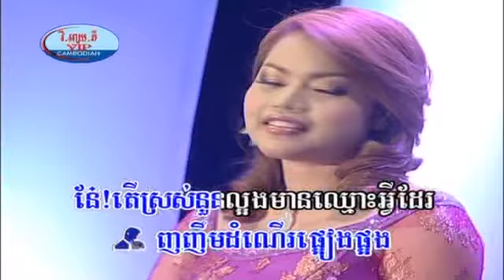VIP Vol 19-13 Sross Nas KoLiYan | ស្រស់ណាស់កល្យាណ -SongVeaCha & RaSmey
Khmer song from VIP Collection Karaoke (46 Songs) DVD Vol #19 Track #13.